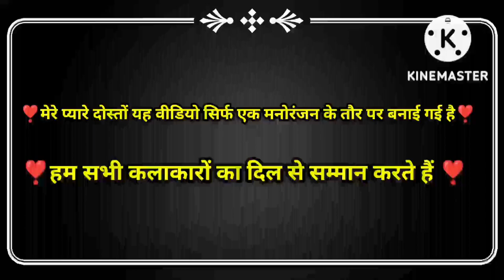गोबर वाला सेंट 🤣😝😆 | Gobar wala Sent | Comedy Video | Funny Dubbing Video | Prems Production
from-Jabalpur. (MP)